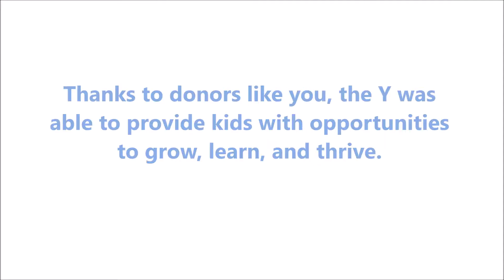Thank You for Supporting the Carlisle Family YMCA!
Each year we are able to do what we do thanks to a lot of very generous donors and supporters of the Carlisle Family YMCA. Thank you for everything you do!